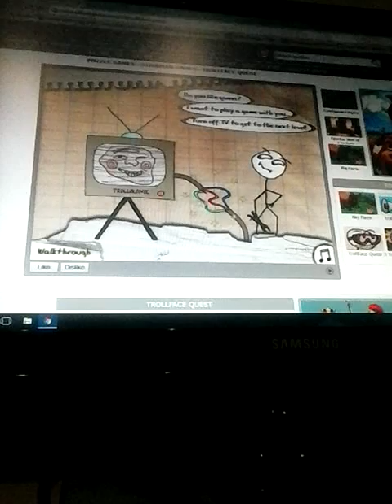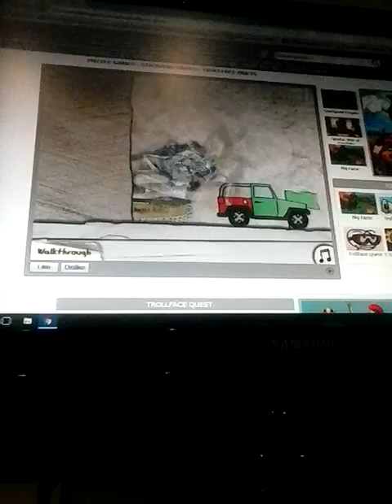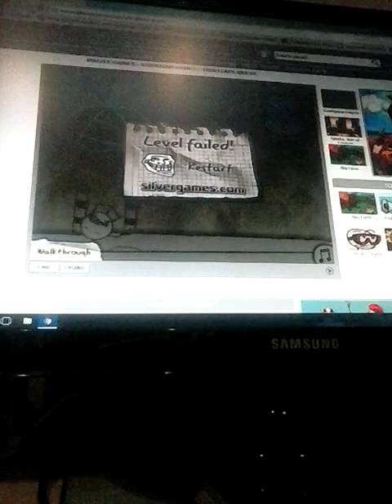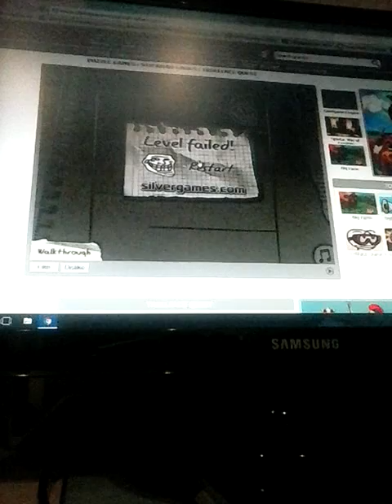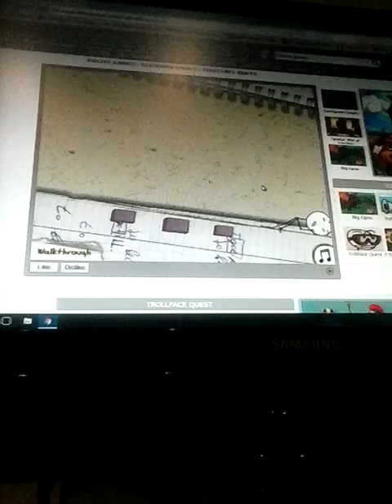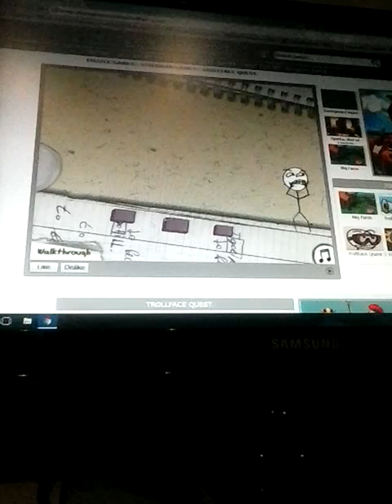Trol kvest part3